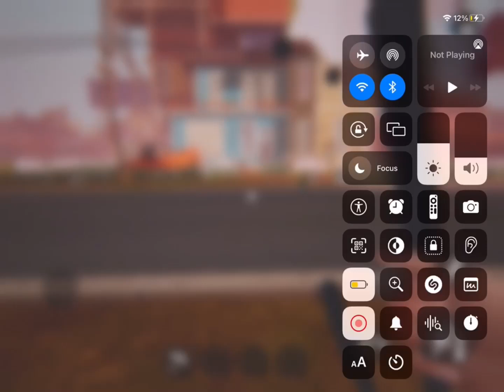Hello neighbor act 3 cameras reversed